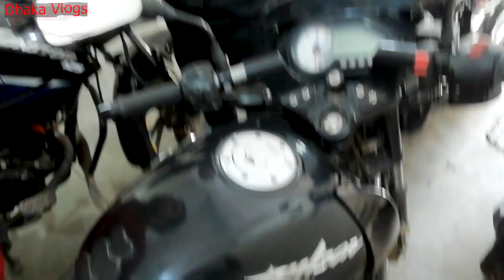সস্তায় কিছু সেকেন্ড হ্যান্ড বাইক | Used Bike Price In Bangladesh 2021 | Dhaka Vlogs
Showroom Address: Fatins Motors: 142/i/4, bongshol road, mokim bazar, dhaka

2nd hand bike price in bd,second hand bike price in bangladesh 2020,old bike price in bangladesh,honda second hand bike bd,used motorcycle price in bangladesh,